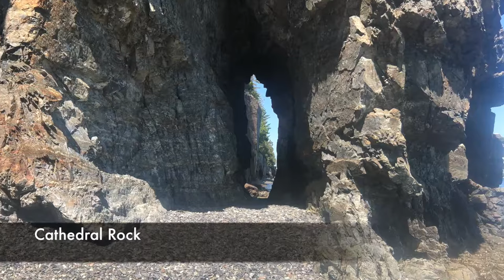The Ovens of Acadia Kayak - Portal to the Underworld | Acadia National Park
The Ovens of Acadia was a great destination to kayak in Acadia National Park, the Crown Jewel of the North Atlantic Coast. So why is it considered a portal to the underworld? Because many years ago, native tribes used to see strange lights coming from them at night and ultimately deemed them a gateway to hell. When someone was punished by death, they would tie down this unfortunate person in one of the caves and when the tide rose, they would drown and go to hell. Two of the main caves you will see depending when you go are the Devil's Oven and Cathedral Rock. We launched out of Lamoine State Park and paddled southeast across Mount Desert Narrows to the caves. On a map, they are just east of Sand Point.

0:00 Begin
0:11 Mount Desert Narrows
1:21 Ovens of Acadia
1:31 The Devil's Oven
1:59 Cathedral Rock

Song is New Beginning by Gunnar Nelson